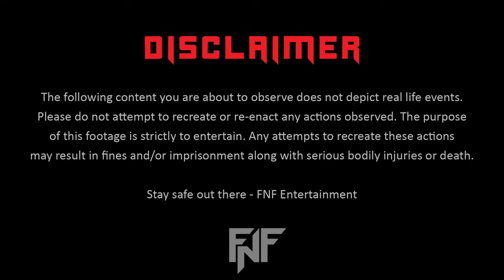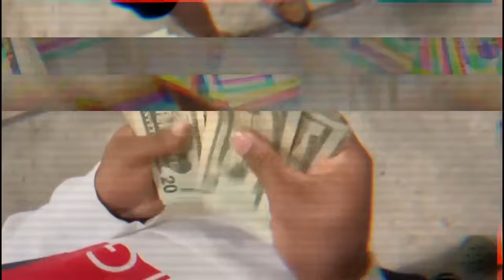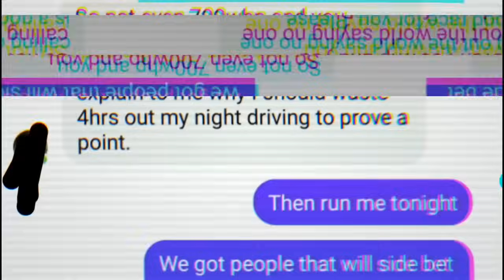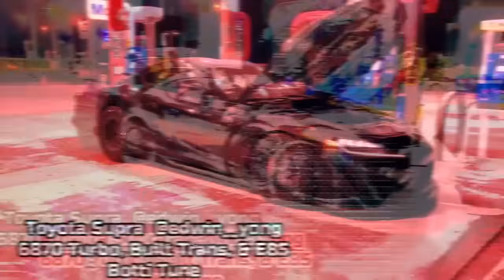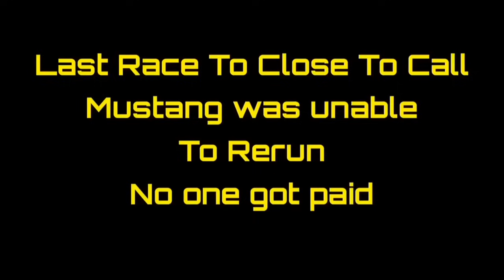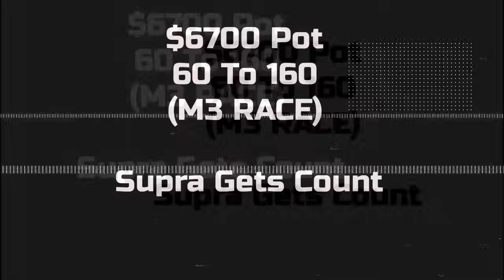Street Racers VS Cops! The Craziest ILLEGAL Street Races Of 2023 + HUGE Crashes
Ducking the cops and racing for CASH!

ILLEGAL Street Racers with HIGH HP cars hit the highways for good ole' street racing.

Credit:
Check the pinned comment to see all the content creators that contributed to this video!

Anonymously submitted footage. All videos are staged and filmed on a closed course as part of a police training initiative.

FNF does not condone these actions, please do not attempt to repeat!

THESE ACTIONS PRESENTED IN THESE VIDEOS ARE ILLEGAL AND DANGEROUS. We suggest you do not attempt to recreate these videos. FNF does not condone these actions and encourages viewers not to attempt to recreate them.